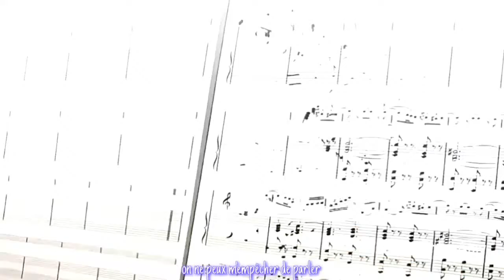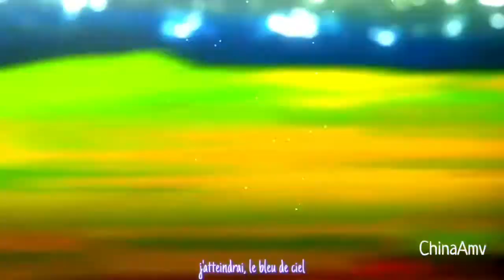Amv-peechless-French [Version + Lyrics]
♡editor: ChinaAmv
♡chanson: peechless
♡anime: akam ga kill, violet vengerman, salior moon, your lie in april.